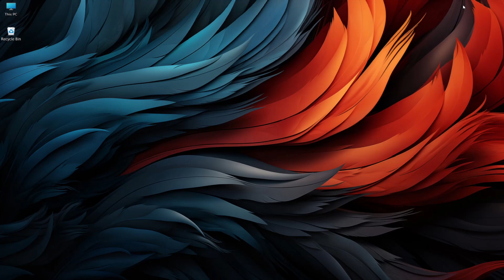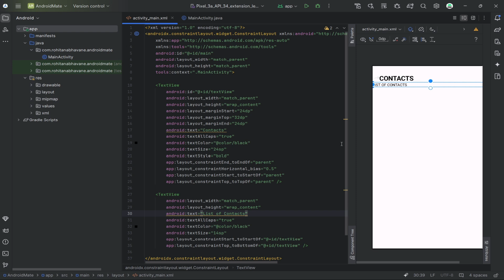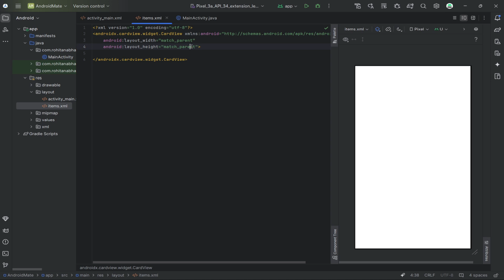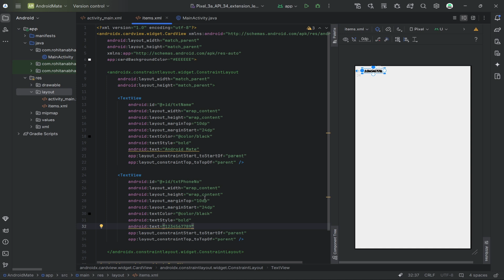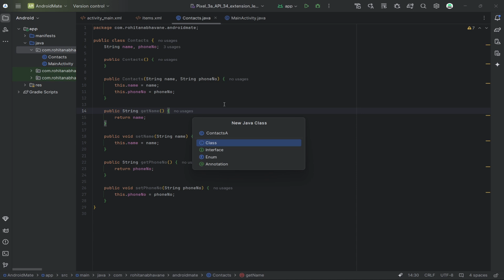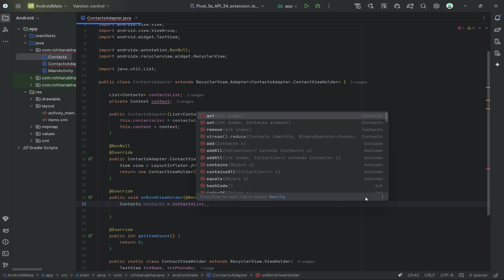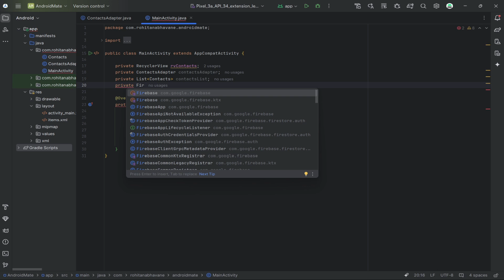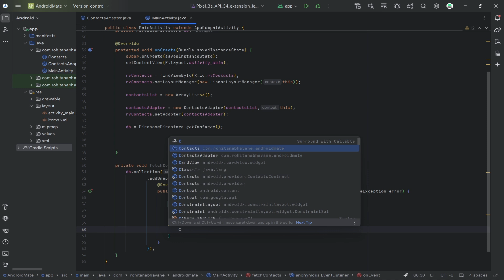Implementing RecyclerView in an Android App with Android Studio and Firebase | Step-by-Step Tutorial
Welcome back to Android Mate! In today's tutorial, we'll guide you through the process of integrating Firebase Firestore with a RecyclerView in an Android application. By following this step-by-step guide, you'll learn how to fetch data from Firestore and display it dynamically in a RecyclerView. Let's get started!

In this video, you'll learn:

- Creating a model class to represent your data
- Designing a RecyclerView item layout using XML
- Implementing a RecyclerView adapter to bind data to views
- Writing the main activity code to fetch and display data from Firestore
- Live demonstration of the app in action

Timestamps:
0:00 - Introduction
0:37 - Designing the Main Activity
2:06 - Designing the Recycler View Items
4:26 - Creating the Model Class
5:09 - Implementing the RecyclerView Adapter
7:19 - Setting Up MainActivity
8:14 - Fetching Data from Firestore
9:25 - Updating Android Manifest FIle
9:30 - Live Demo

- How to add Firebase Authentication in Login and Sign Up Page using Android Studio | With Source Code